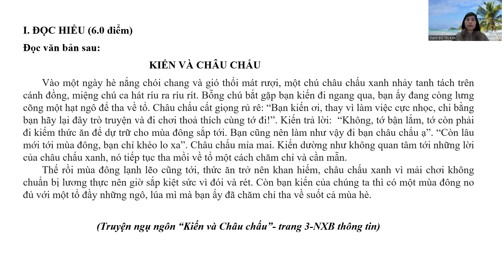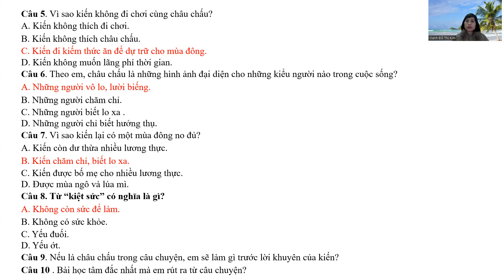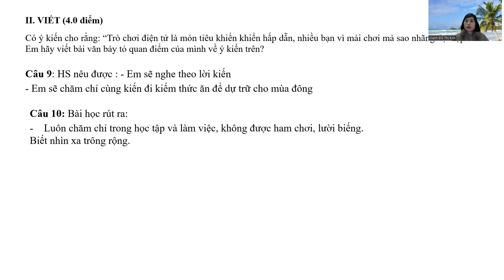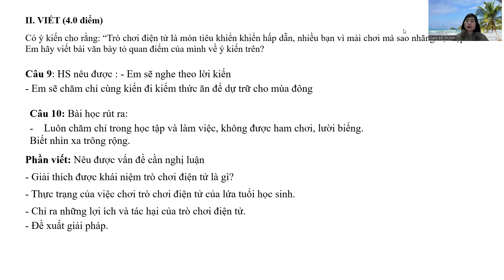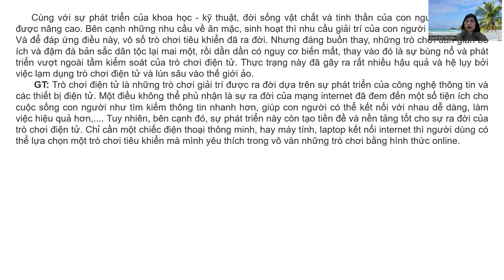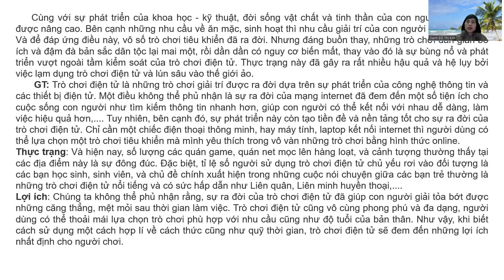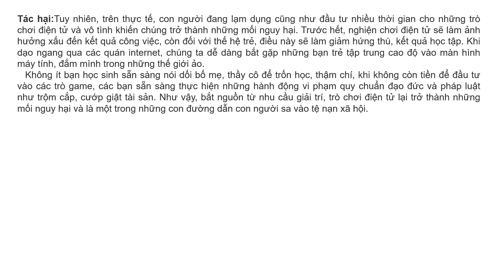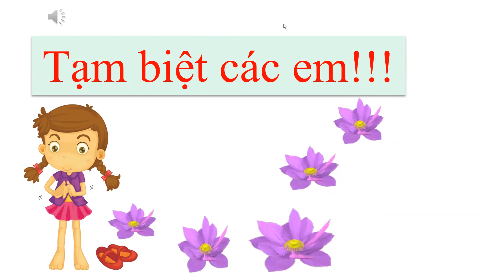Ôn tập kiểm tra giữa kì ngữ văn 7- Dành cho cả 3 bộ sách đề số 3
Có ý kiến cho rằng: “Trò chơi điện tử là món tiêu khiển khiển hấp dẫn, nhiều bạn vì mải chơi mà sao nhãng học tập”. Em hãy viết bài văn bày tỏ quan điểm của mình về ý kiến trên?
Đăng kí học online zalo 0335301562